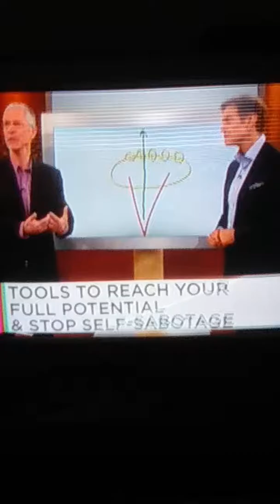Classic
Mystery Science Theater for OZZIES